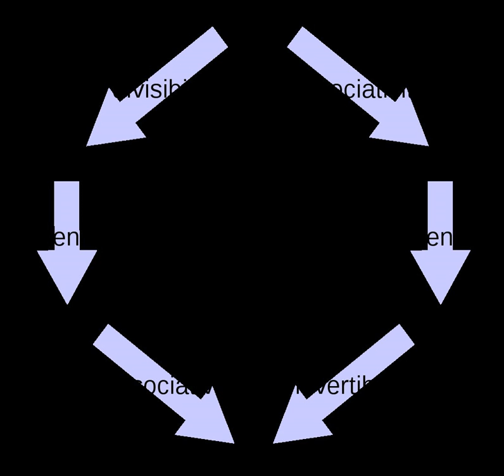Magma (mathematics) | Wikipedia audio article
00:00:20 1 History and terminology
00:00:40 2 Definition
00:01:00 3 Morphism of magmas
00:01:10 4 Notation and combinatorics
00:01:31 5 Free magma
00:01:51 6 Types of magma
00:02:11 7 Classification by properties
00:02:31 8 Generalizations
00:02:52 9 See also
00:03:12 10 References
00:03:22 11 Further reading
00:03:32 zx implies y
00:03:52 Generalizations
00:04:13 See also

- Socrates

SUMMARY
In abstract algebra, a magma (or groupoid; not to be confused with groupoids in category theory) is a basic kind of algebraic structure. Specifically, a magma consists of a set equipped with a single binary operation. The binary operation must be closed by definition but no other properties are imposed.